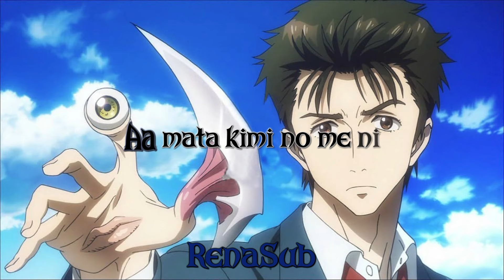Kiseijuu Opening Full "Let Me Hear" by Fear, and Loathing in Las Vegas (Lyrics Kara)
Kiseijuu: Sei no Kakuritsu Opening Full " Let Me Hear " by  Fear, and Loathing in Las Vegas (Lyrics Kara)

by RenaSub

Artist:  Fear, and Loathing in Las Vegas
Song : Let Me Hear
Anime : Kiseijuu: Sei no Kakuritsu
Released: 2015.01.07